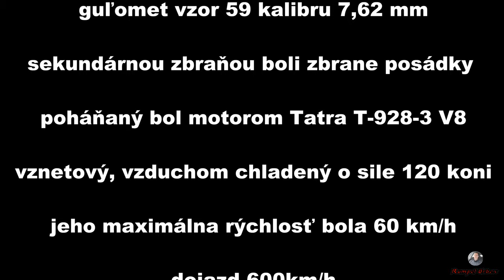Vojenské obrnené transportéry ktoré chátrajú v prírode-Môj najväčší objav :D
Vojenské obrnené transportéry chátrajúce v prírode nechápem ako je toto možné... vyjadrite svoj názor v komentoch.